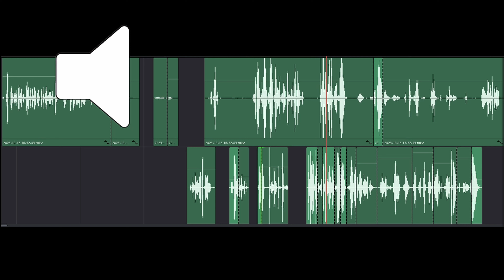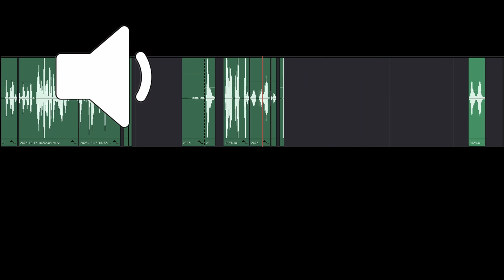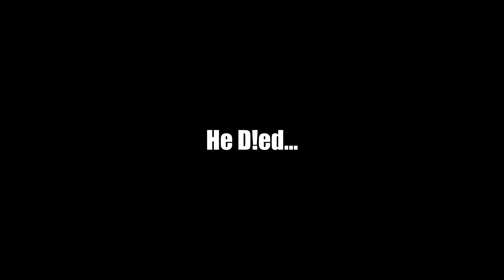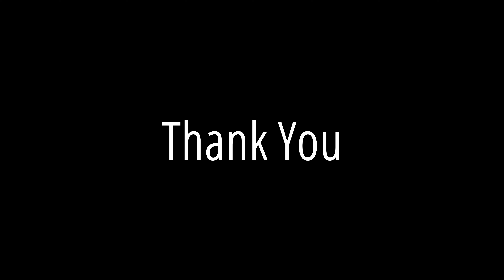We're pROfeSsIOnALs | Texas Chainsaw Massacre Gameplay